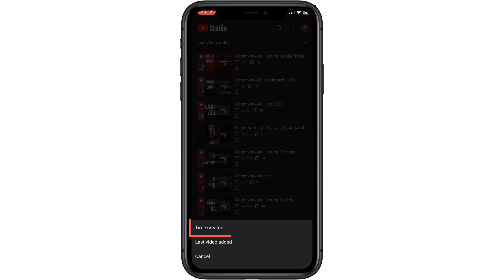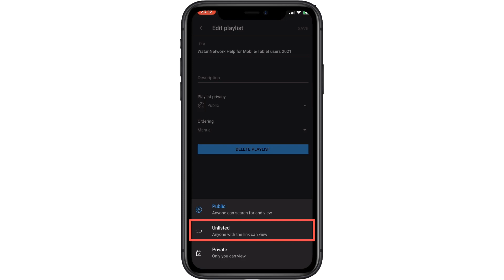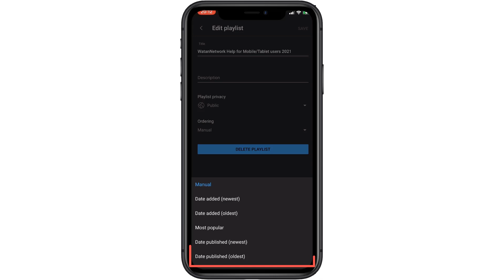كيفية الوصول لقوائم التشغيل باستخدام تطبيق يوتيوب ستوديو | WatanNetwork Help 2022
How to manage all Playlists from YouTube studio

في هذا الفيديو سنتعلم كيف يمكننا الوصول لقوائم التشغيل باستخدام تطبيق يوتيوب ستوديو، و تعتبر قائمة التشغيل من أسرع الطرق التي من خلالها يمكنك زيادة ساعات المشاهدة الخاصة بك ، لأنك بهذه الطريقة ترتب عدة فيديوهات اما حسب موضوع معين متسلسل او حسب فكرة معينة ، و في حال أحب  متابعوك الموضوع او الفكرة سيتابعون باقي مقاطع الفيديو و ستزيد ساعات المشاهدة الخاصة بقناتك بطبيعة الحال .